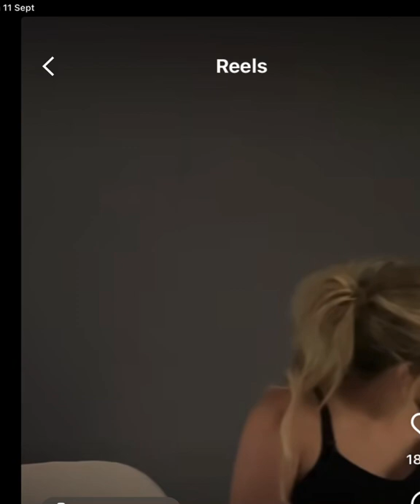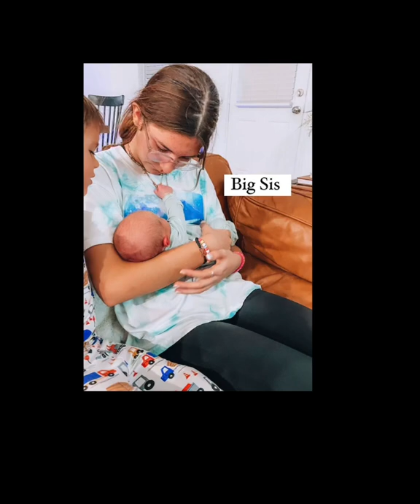Welcome to the world baby Cam ( Brittani Boren Leach)